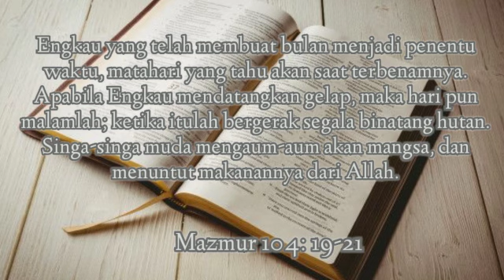Memaknai Waktu [Pdt.Miss Pelletimu-Sono Bogar. S.Th, M.Si ] Rabu, 13 Januari 2021